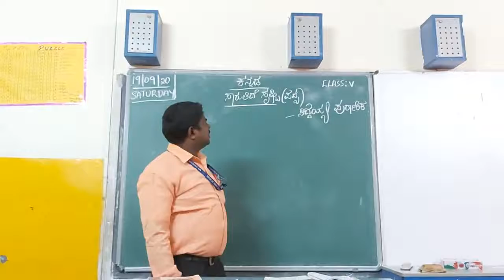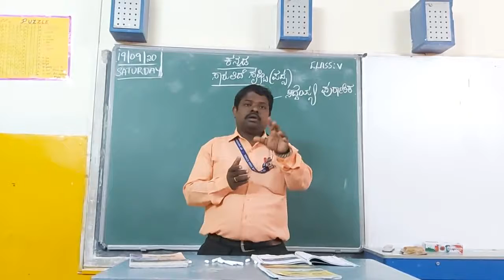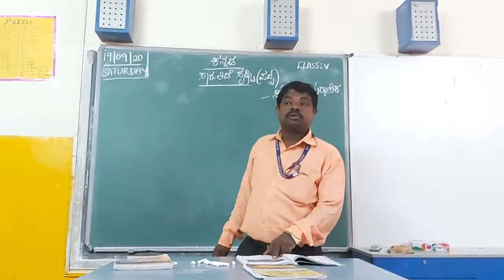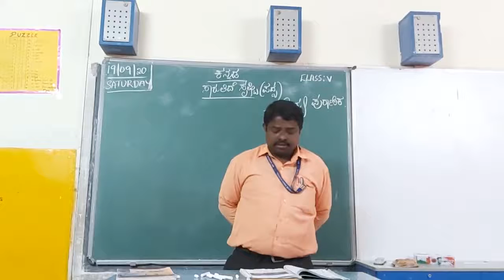MSHS- V STD; SUBJECT: KANNADA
" SARUTHIDA SRUSTI "